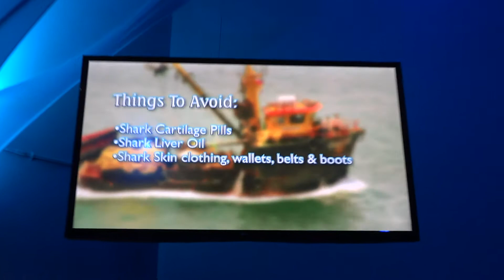062413 Newport Aquarium 1)